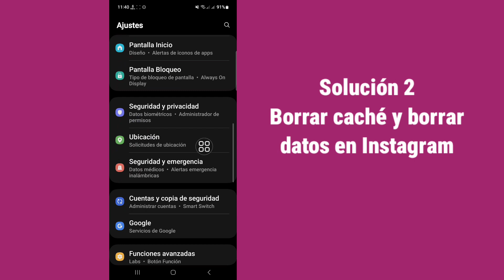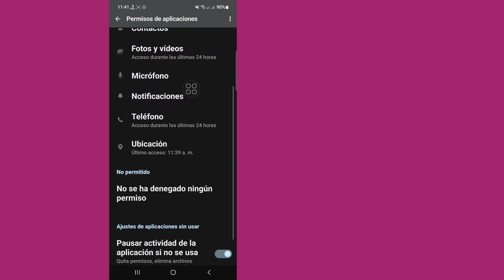CÓMO SOLUCIONAR el error de tiempo de espera de entrada en Instagram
Aquí, en este video, aprenderá [Cómo corregir el error de tiempo de espera de ingreso en Instagram].  Mira Este Video Completo Y Sigue Todos Mis Pasos Sin Saltarte.  Es un método súper simple y fácil.